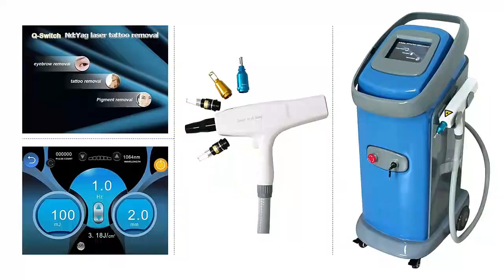Y6 Q-swtich Nd Yag 532nm Laser Tattoo Removal Machine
Application
1. Skin lesion of blood vessel. Red blood streak.
2. Different color Tattoo removal.
3. Skin lesion of pigment. Birthmark, nevus of ota, freckle, deep-seated age pigment.
4. Gradation of external pigment. Embroider eyebrow, soak lip, eye line, etc.

Zohonice has focused on professional beauty equipment sales for 17 years, The main business includes
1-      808 Diode Laser Hair Removal Machine,
2-      Q Swithch Nd Yag Laser Picolaser Tattoo Removal Machine,
3-      Fractional CO2 Laser for Scan Skin Whiten and Vaginal Tighten,
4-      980nm Diode Laser for Vascular Spider Removal Machine,
5-      Shockwave Therapy Machine for Physical Therapy,
6-      Hydrodermabrasion Facial Machine,
7-      Hiemt EMS Body Sculpting Machine,
8-      Cryolipolysis Fat Freezing Machine,
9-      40K Cavitation Vacuum Roller Body Shape Machine,
10-      Hifu Ultrsound Facial Lifting Machine.

Wechat: "zohonicedan"